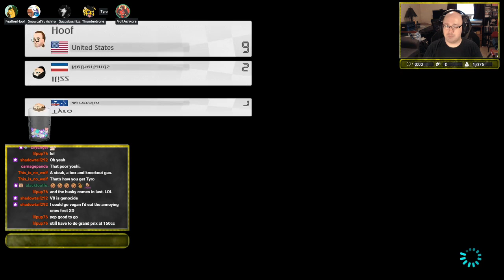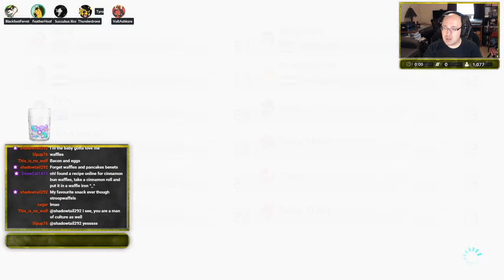High Speed Drama || Mario Kart 8 Deluxe (Live Stream) #18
The thrill of the race, seeing new faces, and listening to some of your fellow racers arguing (again). It's (mostly) a great time.